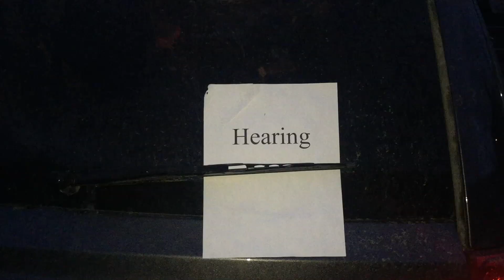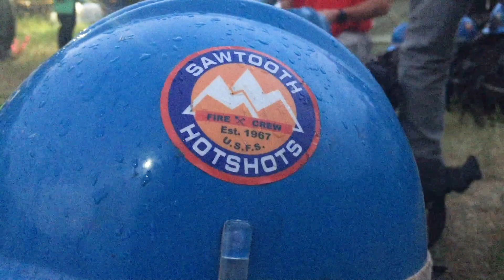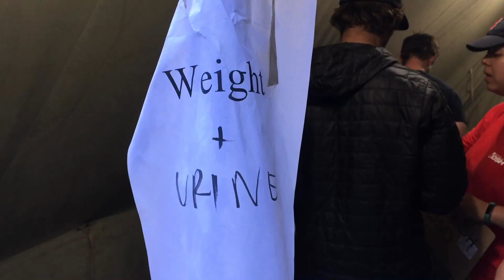Wildland Firefighter Health Effects Study- A Brief Overview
This video provides a brief overview of a new approach to examine the potential health effects that wildland firefighters may experience working on wildland fires. This effort is a collaboration between the National Institute for Occupation Safety and Health (NIOSH), the U.S. Forest Service and the National Park Service.

As you will see in the video, a NIOSH team actually goes into the field on a wildfire in Idaho to test members of the Sawtooth Interagency Hotshot Crew on potential impacts to their overall health, including effects to their hearts, lungs, kidneys, and hearing.

For more information on this study, please contact the Wildland Fire Lessons Learned Center
As results of this effort are made available, the Wildland Fire Lessons Learned Center will share them